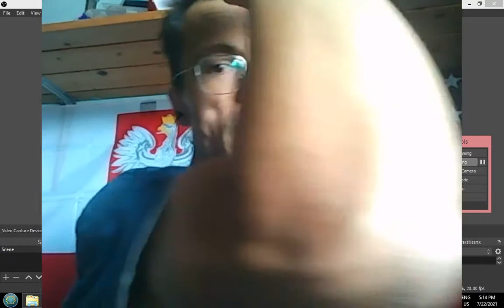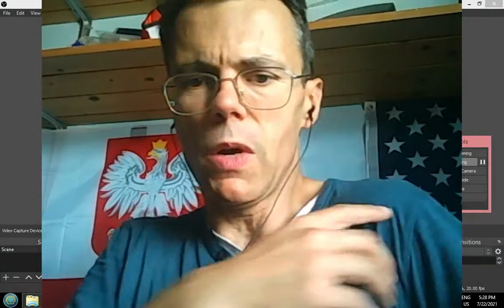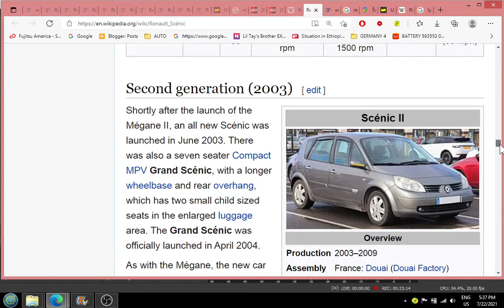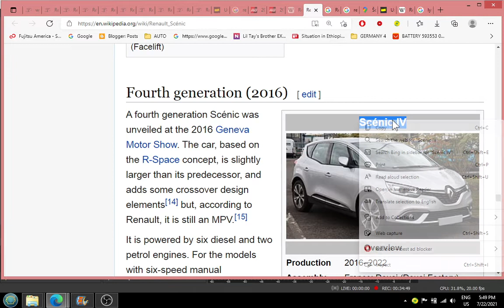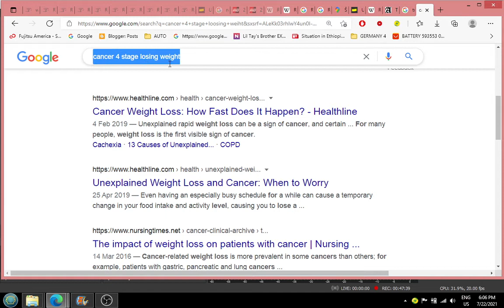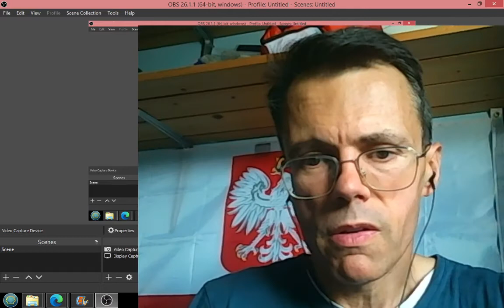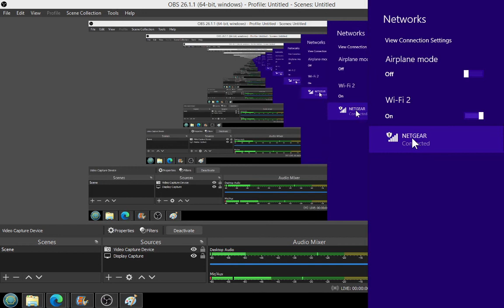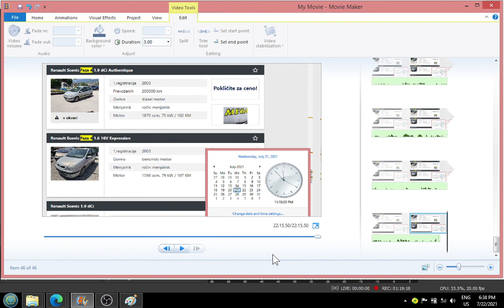All about my MK Ultra cancer 4 stage for the sake of Putin Lukashenko Prince Harry memoirs TYSON BLM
All about my MK Ultra cancer 4 stage for the sake of Putin Lukashenko Prince Harry memoirs and MIKE TYSON Black Lies Matter excuses